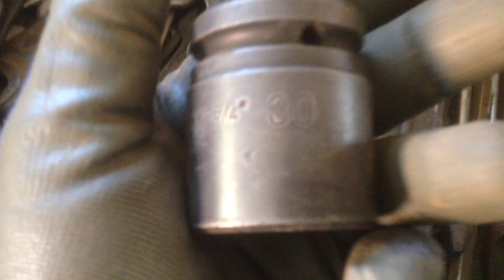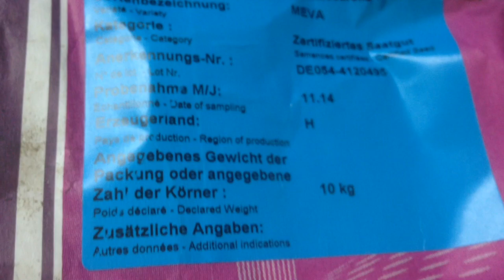Grubber service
für den Maschinenring MREU